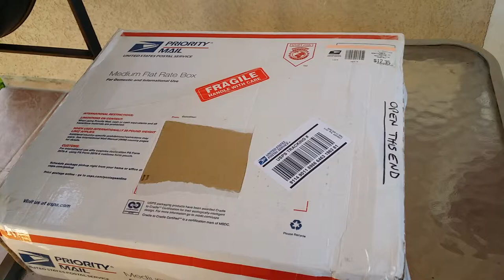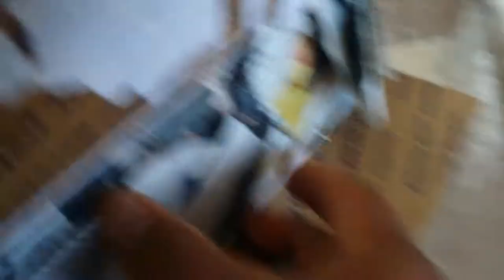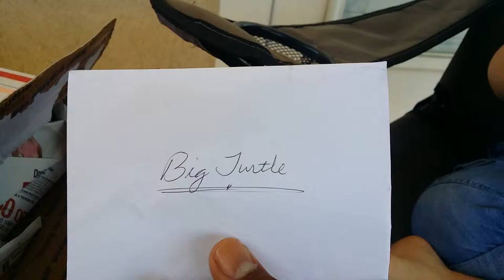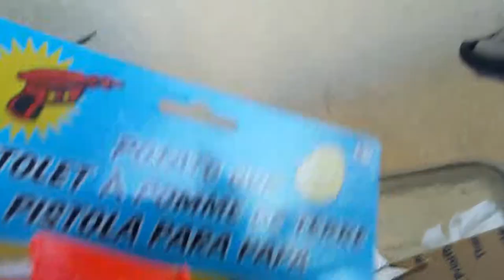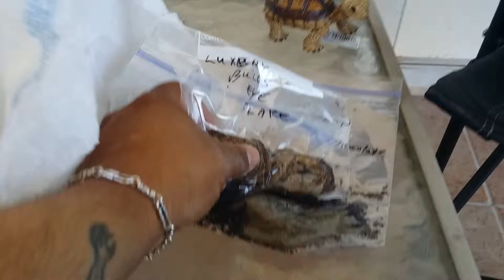YABO TIME SGB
AWESOME JADRIAN LOVES THE GIFTS AND THANKS FOR THE BACCY BONES